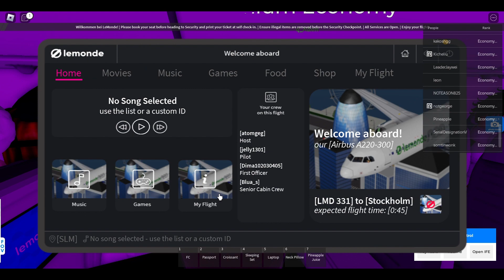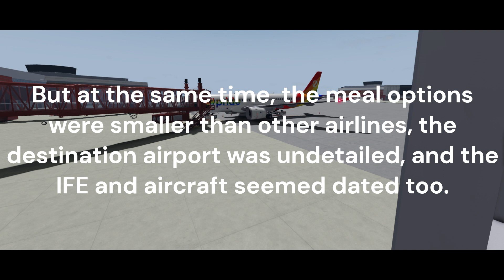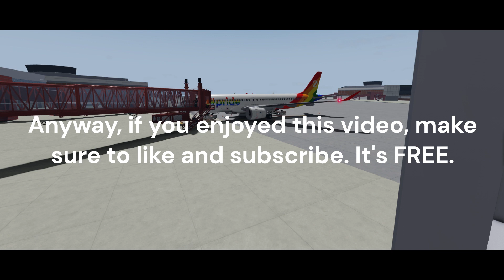Lemonde - Is Premium Economy actually Premium?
Lemonde. A fictional Roblox German airline founded in 2014, flying Robloxians throughout Germany. There are four classes (I will review the other three soon), and if you want to avoid Economy but can't afford to have First Class or Business, you may want to settle on Premium Economy. But is it actually worth your money? You'll find out today.